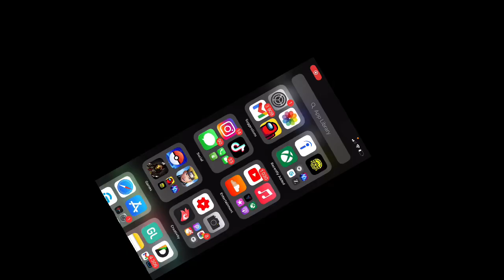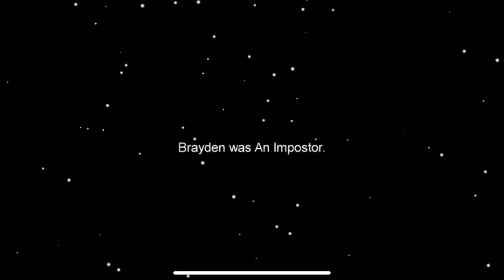I WILL NEVER PLAY AMONG US AGAIN BECAUSE OF THIS!!! | AMONG US FUNNY MOMENTS 2020 | GAMEPLAY | KEYCE